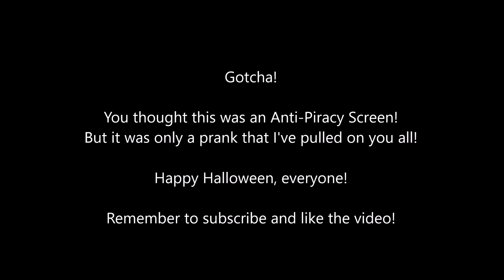Another cool optical illusion(Pop up warning!)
Hi everyone! I made a new optical illusion video for you.

I do not own or claim the rights to one of the sounds of a character screaming like a kid that I used for this video.

All rights go directly to ViacomCBS, Paramount, and Nickelodeon Studios!

So DO NOT REMOVE THIS VIDEO WHATSOEVER!